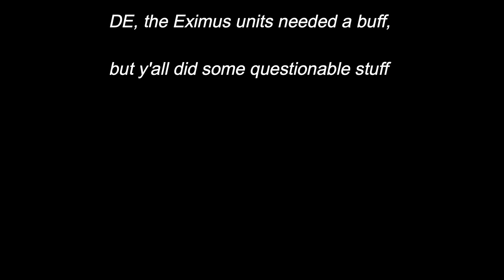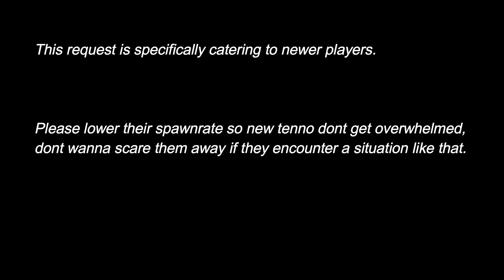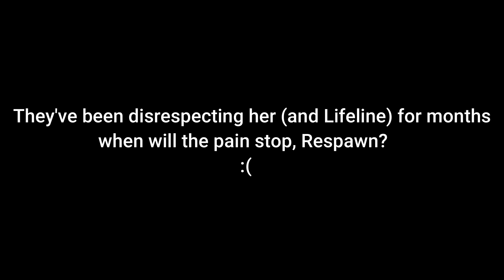𝘊𝘭𝘪𝘱𝘴 𝘸𝘪𝘵𝘩 𝘩𝘪𝘨𝘩 𝘭𝘦𝘷𝘦𝘭𝘴 𝘰𝘧 𝘴𝘵𝘶𝘱𝘪𝘥𝘪𝘵𝘺, 𝘢𝘯𝘥 𝘈𝘱𝘦𝘹